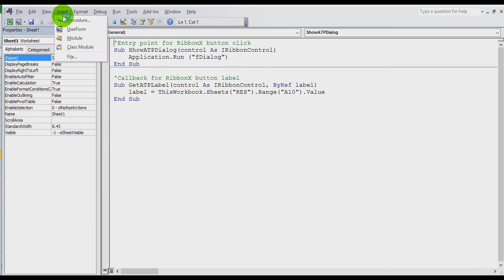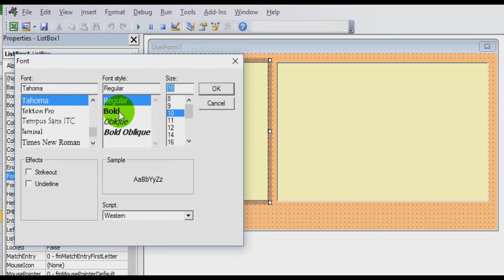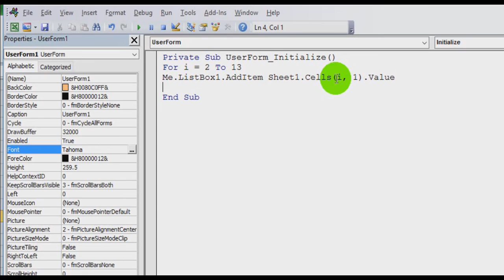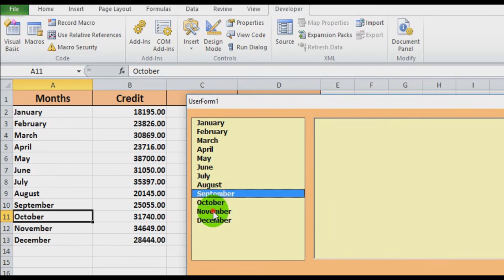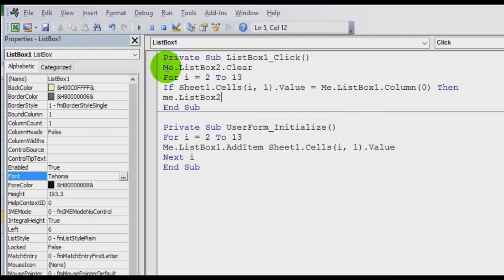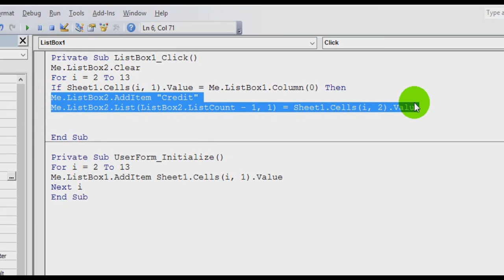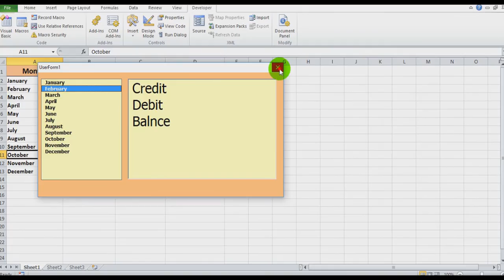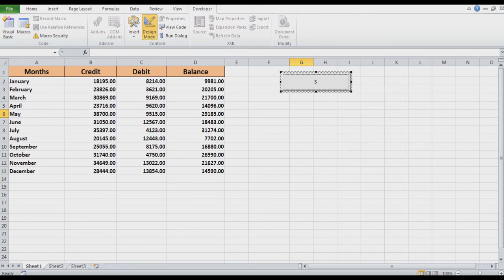Listbox One Control Others Excell VBA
this channelTo broadcast videos just knowledge shares Only
Thankyou